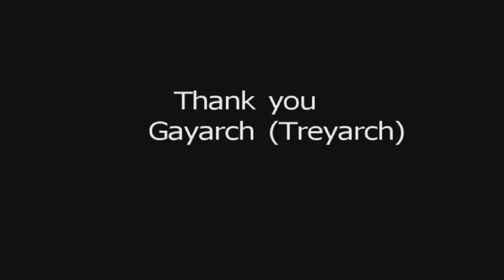Black Ops 2 Glitches - What in the world?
Very random glitches I came across my gameplay please help spread so maybe they can be fixed! Hope you people enjoyed!